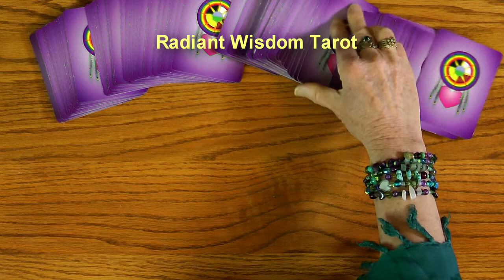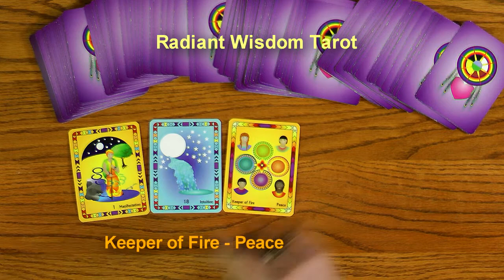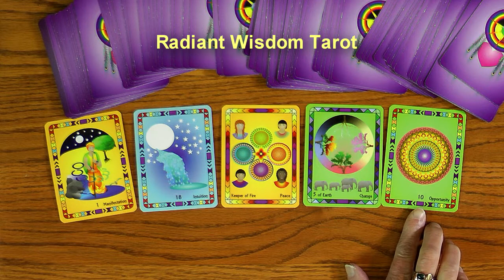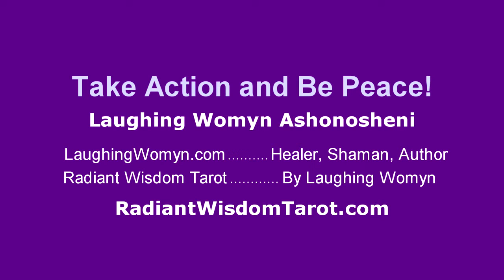Tarot Reading for Week March 16, 17, 18, 19, 20, 21, and 22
Time To Manifest is one of the messages for this week with 3 Major Arcana cards appearing. Another fun and positive weekly reading by Laughing Womyn Ashonosheni using the deck she created - Radiant Wisdom Tarot - the now generation of tarot wisdom. At the end of the video is the cover of Laughing Womyn's newly published childrens book, Mattie's Magical Summer.

- Private sessions, Courses, Gifts, Wisdoms.